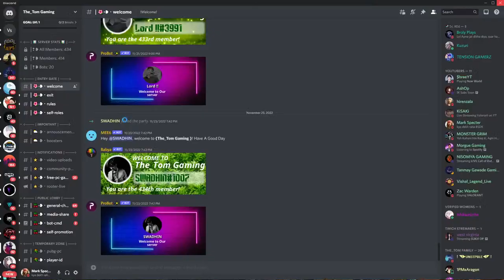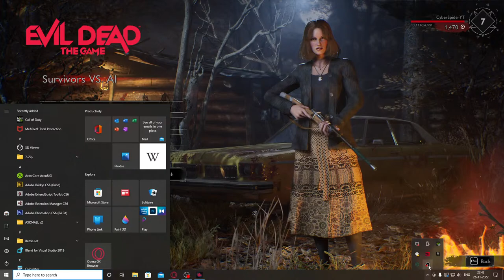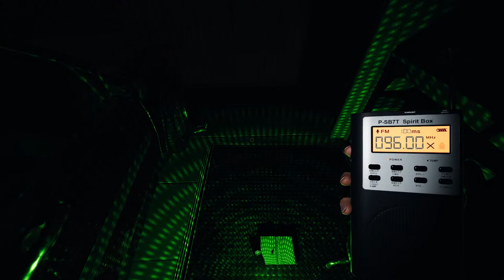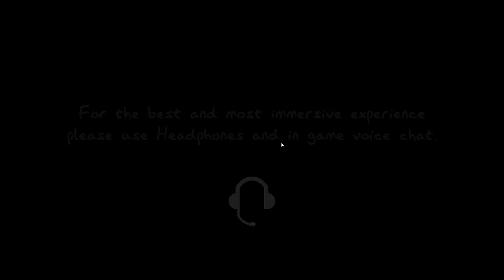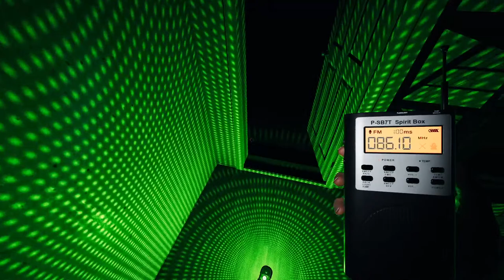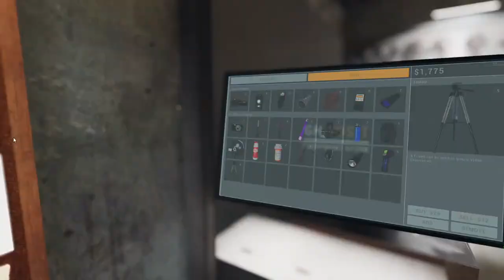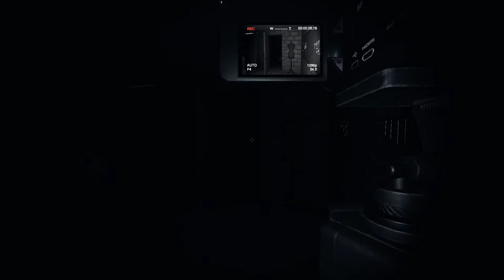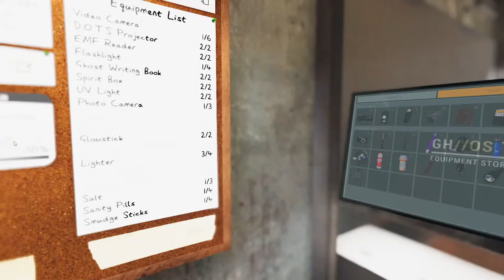EvilDead The Game || BoyGamer || face cam OFF (HINDI)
if you want to join Spyder team welcome for sure

PC specs.

MOBO - MSI B550-A PRO
HDD - Seagate BarraCuda Hard Drive 1Tb X 2 || 2 TB X 1..
SSD - Western Digital WD SN550 500GB NVMe Internal SSD M.2
RAM - CORSAIR VENGEANCE RGB PRO series DDR4 8GB X 2 = 32gb
CABINET - Cooler Master MasterBox TD500 Mesh Triple ARGB Full Tower Gaming
COOLING - Cooler Master MasterLiquid ML360L ARGB V2
PSU - Corsair CV650, CV Series, 80 Plus Bronze
GPU - MSI NVIDIA GeForce GTX 1070 GAMING 8GB